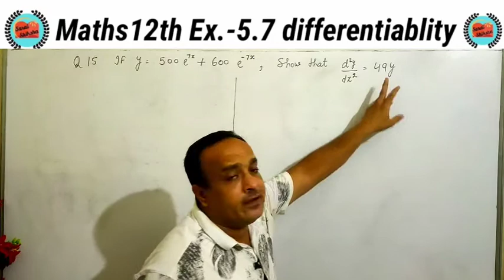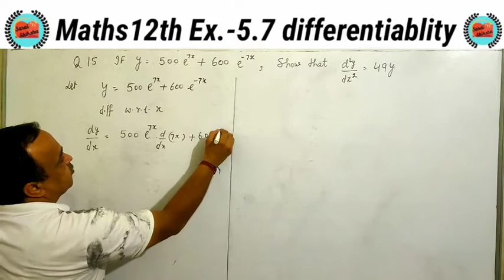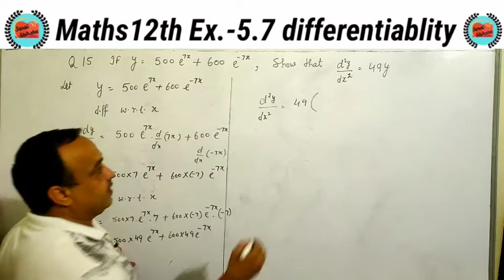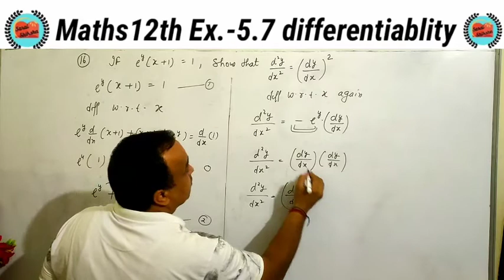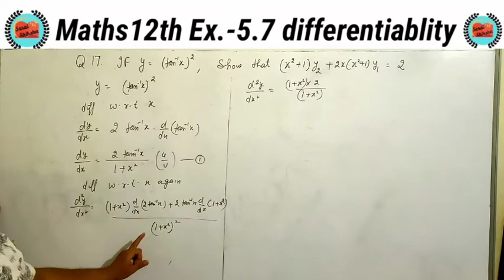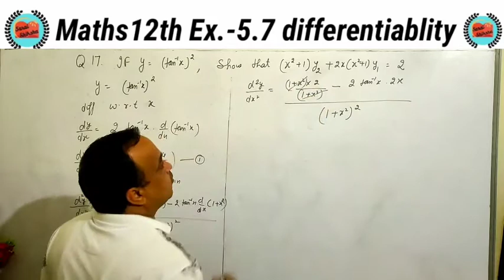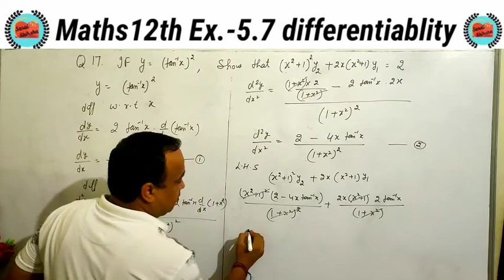10+2 Ch-5 Ex.5.7 Q.15,16,17 | NCERT Differtiate / Find the derivatives (IIT/JEE mains/advance)